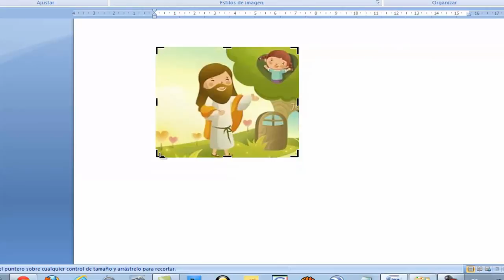WORD، CLIP IMAGE مثل الاقتصاص صورة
يمكنك اقتصاص أي صورة باستثناء صورة GIF المتحركة من خلال
الأمر تريم. لاقتصاص صورة GIF المتحركة، ولكن في
برنامج تحرير صور GIF المتحركة، ثم إدراج الصورة
مرة أخرى.
اختر الصورة التي تريد المحاصيل.
على شريط الأدوات صورة، انقر فوق اقتصاص.
ملاحظة إذا كان شريط الأدوات صورة غير مرئية، حدد أشرطة الأدوات
أداة في القائمة عرض، ثم انقر فوق صورة.
ضع أداة الاقتصاص فوق مقبض الاقتصاص و
ثم قم بأحد الإجراءات التالية:
لاقتصاص جانب واحد، اسحب المقبض الأوسط على هذا الجانب نحو
في الداخل.
لتقليم الجانبين في آن واحد، اضغط باستمرار CTRL
أثناء سحب وحدة تحكم مركزية على كلا الجانبين نحو الداخل.
لاقتصاص الجوانب الأربعة في وقت واحد، اضغط باستمرار CTRL
أثناء سحب مقبض زاوية نحو الداخل.
على شريط الأدوات صورة، انقر فوق اقتصاص لتعطيل
تقليم الأمر.
ملاحظة يمكنك التراجع عن قص قبل حفظ الصورة.